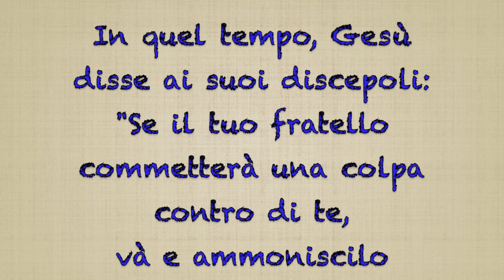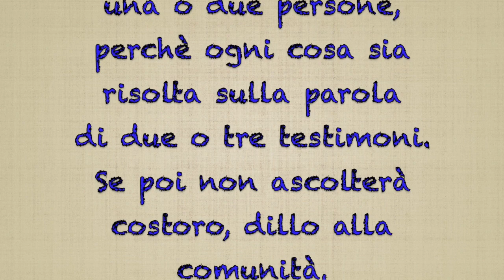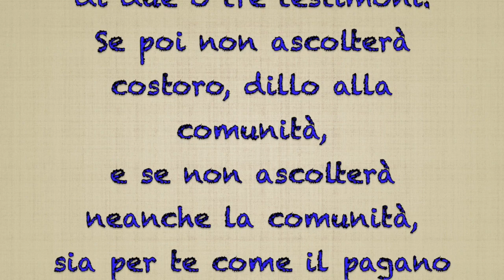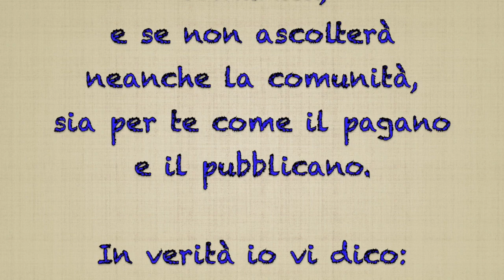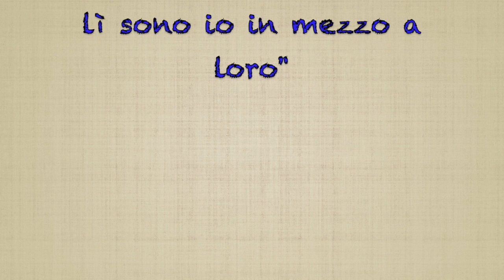23° DOMENICA T.O.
Fatti suoi! E chi me lo fa fare?!? (Matteo 18,15-20)